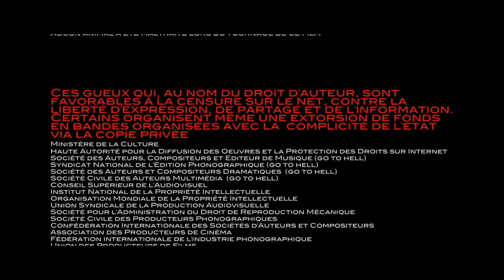Randonnées en Ariège